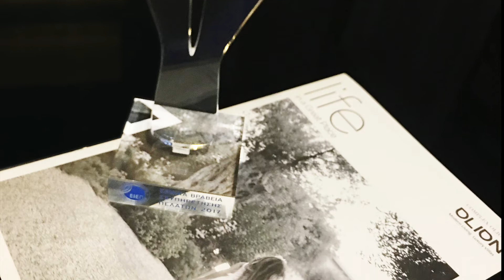National Customer Service Awards 2017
Novalis Terra team was awarded with an Honorary Distinction at the National Customer Service Awards 2017 in the category “Company of the Year: Customer Service!”
Α great honour for us and a huge motivation to continue to provide unique customer services to our clients, for them to experience a carefree and Great Life!